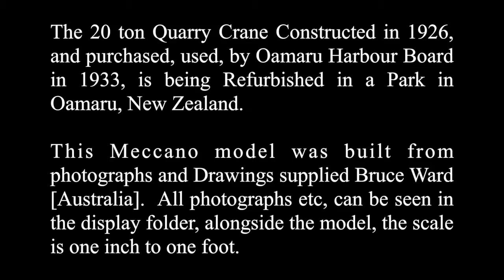S&P Oamaru NZ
Stothert & Pitt Quarry Crane - Prototype is located in a Park In Qamaru - New Zealand